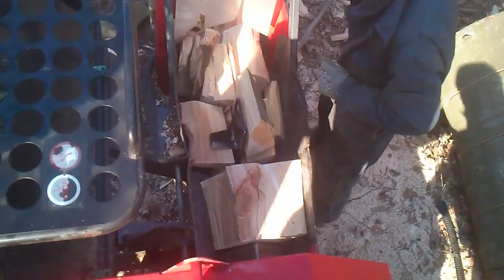brænde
kløvning af brænde